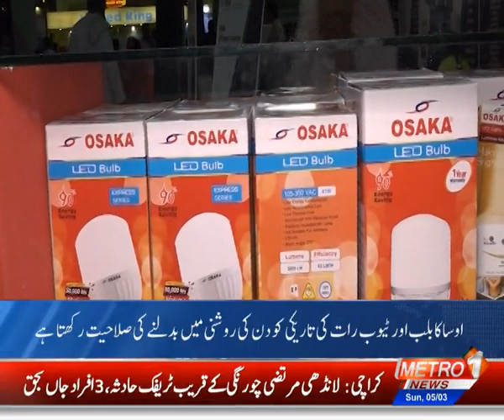Metro news Osaka led company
Osaka led company exclusive on metro news

mr shamim Ahmad ceo Osaka led